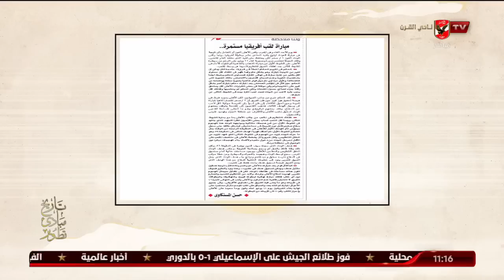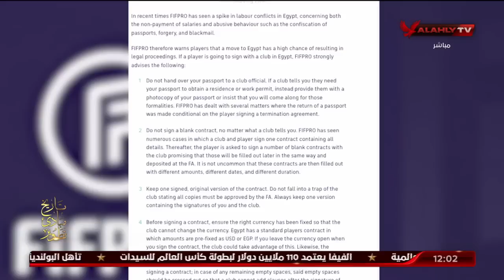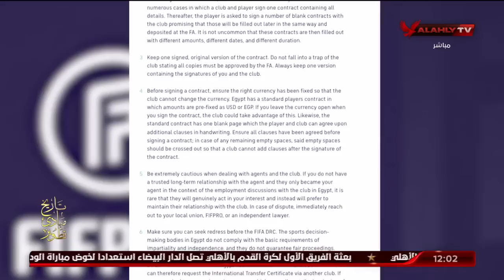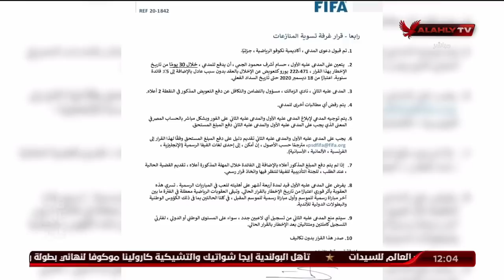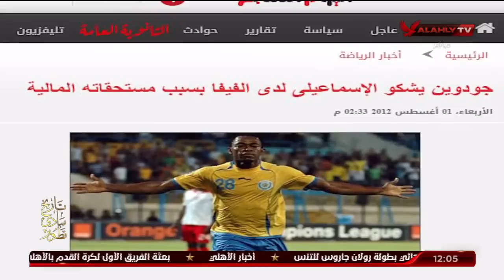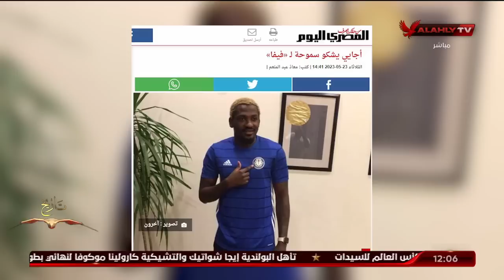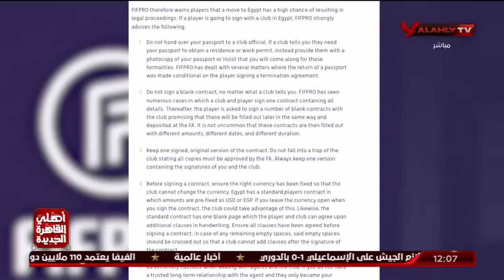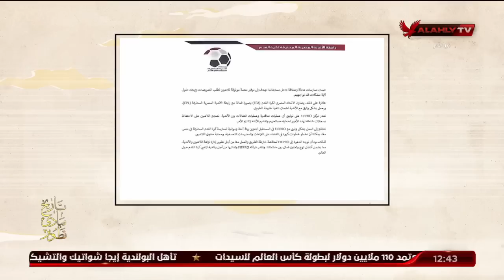الحلقة الكاملة | ملك وكتابة مع عدلي القيعي وإبراهيم المنيسي | 8-6-2023